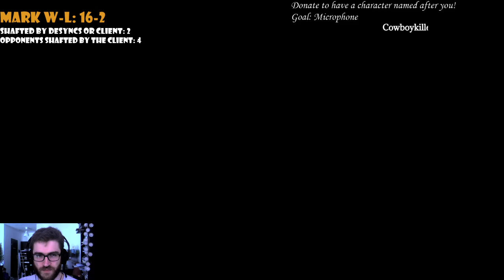Darkest Mark vs Jester Damage | Champion Rank Ladder | Darkest Dungeon Butcher's Circus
A highlight from my Champion Rank run of the Darkest Mark build. In this video we go  against Jester Damage composition. The game was a blast!
Link to the build:
The build was made by MrJeanDoudou aka /u/Leem38. He described it in detail in his Reddit post, linked below. Praise be to him.
Moreover, HUGE thanks to my YouTube and Twitch community for volunteering in the tests. We even had a Darkest rank player join us for the tests and he gave us some extremely clutch games with it.